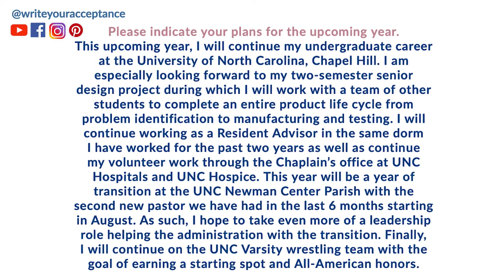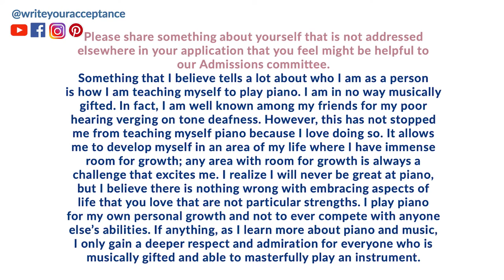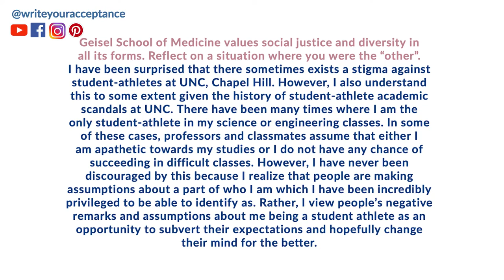Geisel School of Medicine at Dartmouth (ADMITTED SECONDARIES 2023)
Geisel School of Medicine at Dartmouth (ADMITTED SECONDARIES 2023)// Geisel School of Medicine at Dartmouth has a brief but prominent medical school secondaries application. With these secondaries prompts, the admissions committee for the Learning and Discovery at Dartmouth's Geisel School of Medicine could really get to know you, your values, your aspirations within medicine and therefore your potential impact as a medical school student. The Geisel School of Medicine is one of the top medical schools in the world; however, the Geisel medical school also fosters a very nurturing and supportive environment. With a few Dartmouth medical school students and former WYA students, one of their most happy and cherished moments came with the Dartmouth medical school match day. If the Dartmouth college medical school is on your list and if you have the honor of interviewing for the Dartmouth medical school interview, then make sure to really get to learn their culture. Whether as a patient or student, Dartmouth medicine is one of the best. People come from all over to visit the Dartmouth internal medicine and the Dartmouth family practice. Contact Write Your Acceptance today, to write your best personal statement and let’s start making your dreams come true. Make sure, though, that when you apply to Dartmouth Geisel school of medicine that Dartmouth school of medicine is not the only program you set your sights on. Yes, Dartmouth medicine is incredible but have a balanced list.